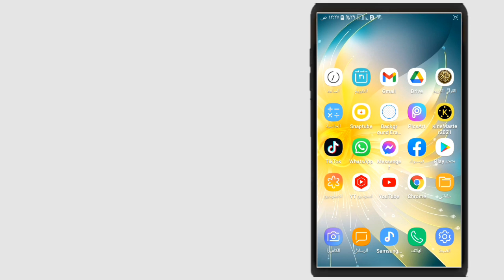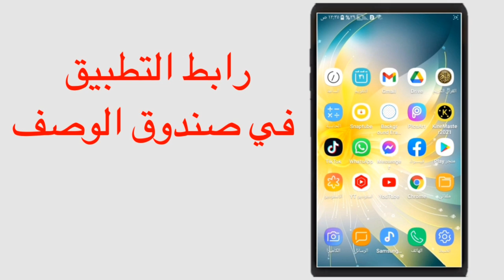حذف الصور نهائيا من الهاتف للاندرويد | مسح الصور من الهاتف نهائيا للاندرويد